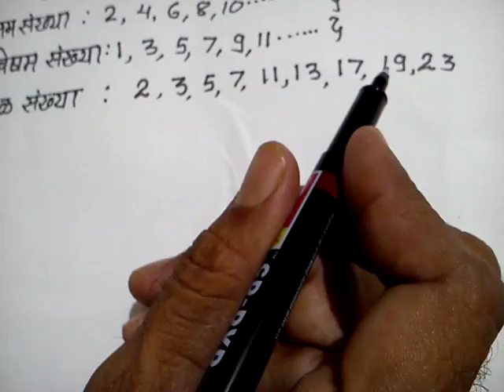संख्या,1)नैसर्गिक संख्या,2) सम संख्या 3) मूळ संख्या 4) पटितील संख्या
संख्या-1) सम संख्या2) विषम संख्या3) मूळ संख्या4) पटितील संख्या